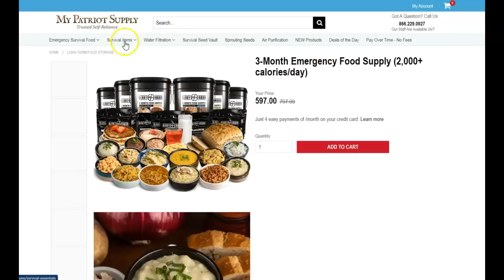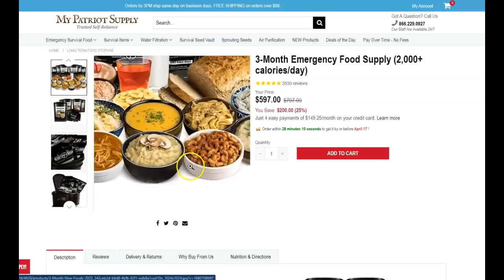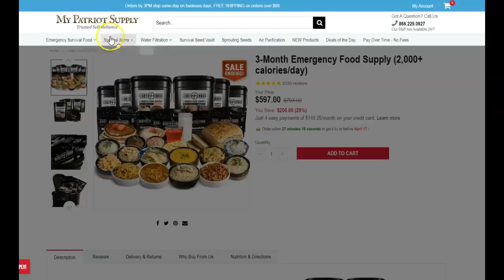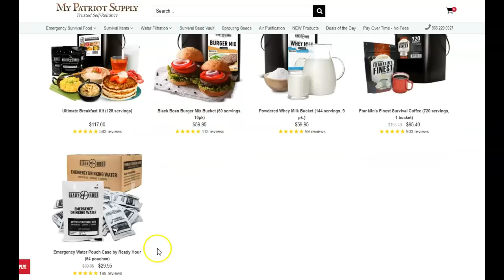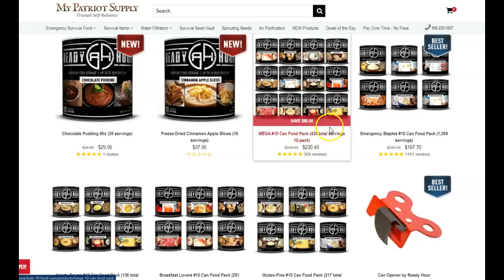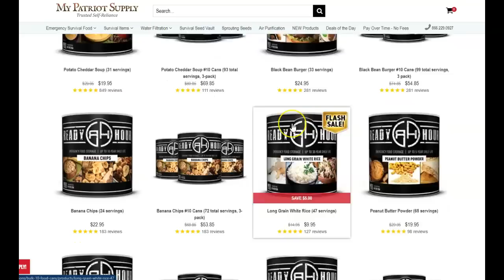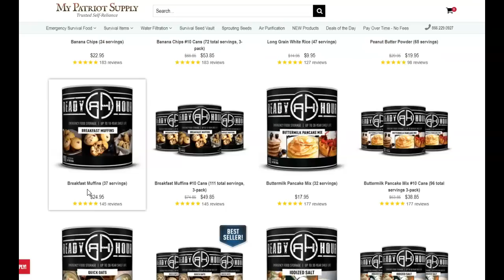Surviving the Collapse